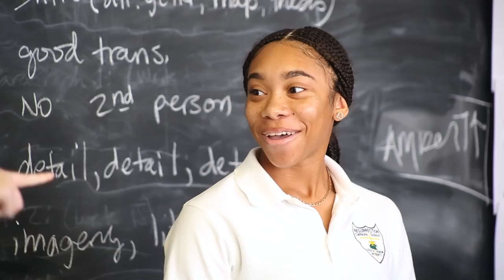We are Resurrection Catholic School.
Resurrection Catholic School serves the students of Jackson County, Mississippi. Located in the heart of Pascagoula, RCS has led the way in private catholic education in Mississippi.